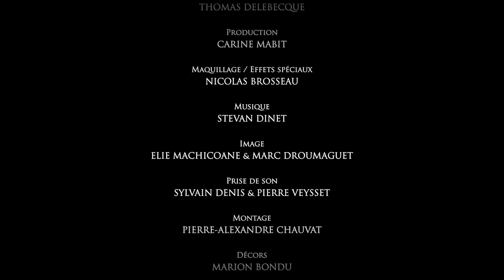Guys vs Zombies - Short Film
Produced by Ouich'Eaters

Cast :
Hugo MALPEYRE
Pierre LOTTIN
Sonja NEMES

DoP : Marc DROUMAGUET
Cinematographer : Elie MACHICOANE
Script / Sets : Marion BONDU
Sound Recordist : Sylvain DENIS / Pierre Veysset
FX / Makeup : Nicolas Brosseau
Costume Designer : Gwendoline ROBERT
Makeup / Air : Virginie SALLIOT
Sound Mixer : Pierre VEYSSET

Special Thanks :
Aurore BECK - Marine VIOT - Audrey DURANDIERE

Official festivals selections:
- Mauvais Genre (France)
- San Sebastian Horror Fest (Spain)
- Rouen horror Fest (France) - Award
- Corto Imola Festival (Italy)
- Aurora Festival (Mexicao)
- Sundance Channel (France)
- Bloody Week End (France)
- Travelling Distribution (Canada)
- Fenêtre sur Courts (France)